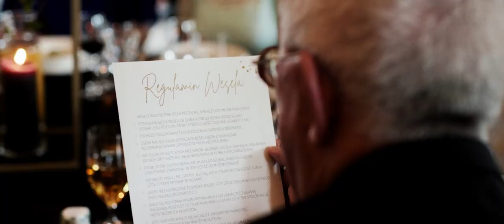Cały film ślubny - 28 minut | Wesele w Ostoja Chobienice | Najpiękniejsze śluby w Polsce